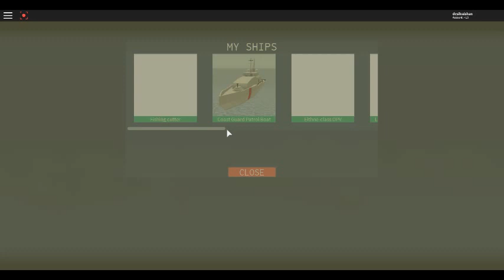Roblox Dynamic Ship Simulator 2 ep2